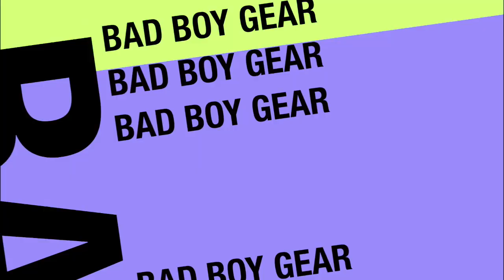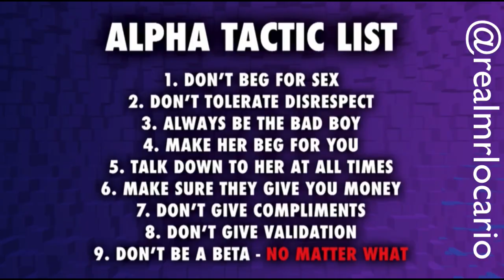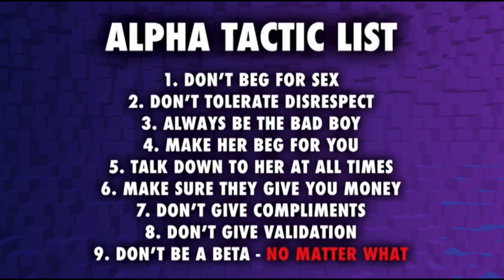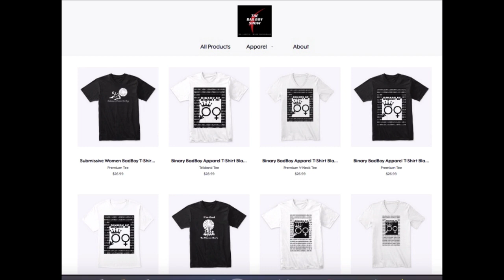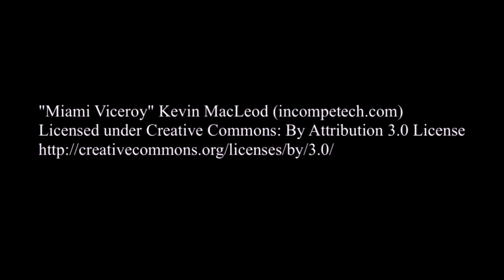Beta Male Loses His Wife In Divorce Court Because He Took Horrible Dating Advice